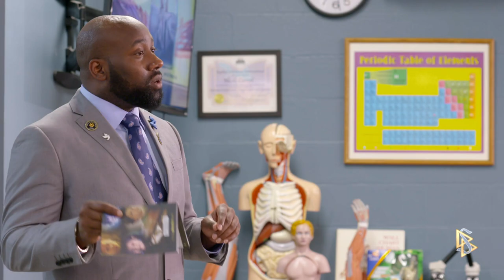Voices for Humanity: Christopher King, Human Rights Activist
Christopher King saw the sex trafficking of children in the United States as a human rights violation.  Determined to put an end to these crimes, he educates kids on the importance of knowing and protecting all of their human rights.